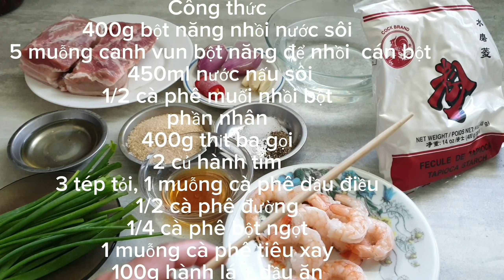Cách làm bánh bột lọc dẻo dai để lâu không cứng cuộc sống ở pháp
Cách làm bánh bột lọc dẻo dai để lâu không cứng/Cách làm bánh bột lọc ngon
@Thúy Family Cuộc sống ở Pháp
 @Oanh Usa News
Chúc cô chu bác anh chi xem vui vẻ  thấy hay hữu ích cho Thúy xin một đăng ký kênh nhấn chuông để nhận thông báo video mới tiếp theo và share cho nhiều người cùng biết để cùng nhau làm ăn cảm ơn rất nhiều
Thúy family cuộc sống ở pháp kênh là nơi mang lại cho cả nhà nhiều hữu ích sáng tạo  mới lạ hơn
 rat vui mừng cả nhà đã đến với Thúy family cuộc sống ở pháp để khám phá trải nghiệm cuộc sống cảnh đẹp gia đình và món ăn ngon mới lạ pháp việt đẹp mắt hấp dẫn tiếp theo
✅THUÝ FAMILY CUOC SONG O PHAP là Kênh Giải trí, Ẩm Thực và Du Lịch. Kênh là nơi CHIA SẺ & LƯU GIỮ những khoảnh khắc, những địa điểm, những hành trình đáng nhớ.
✅ THUÝ FAMILY CUOC SONG O PHAP hy vọng mỗi chúng ta sẽ thoải mái trước khi làm việc, Thư giãn sau những ngày mệt mỏi, Thoải mái tận hưởng sau mỗi hành trình và đặc biệt có thêm những thông tin và kiến thức mới về cuộc sống xung quanh chúng ta hay những địa điểm tham quan ăn uống hấp dẫn của từng nơi.
✅ Mỗi người chúng ta đều là một hành trình theo thời gian vì thế những đăng ký những like video là giúp choTHUÝ FAMILY CUOC SONG O PHAP  có thêm động lực để tiếp tục đi tiếp về phía trước.
▶️Nếu như gia đình thấy vui hay thì xin vui lòng cho  THUÝ FAMILY CUOC SONG O PHAP1 like - đăng ký kênh - rung chuông và chia sẻ lên trang facebook  - zalo để giúp cho kênh mình được nhiều người biết đến xin cảm ơn rất nhiều
♫♫ Nguồn nhạc: Youtube Audio
▶️ Nguồn video: THÚY FAMILY CUỘC SỐNG Ở PHÁP
🖼️ Nguồn hình ảnh:  THÚY FAMILY CUỘC SỐNG Ở PHÁP
📌 👉 ©️ Bản quyền thuộc về  THÚY FAMILY CUỘC SỐNG Ở PHÁP